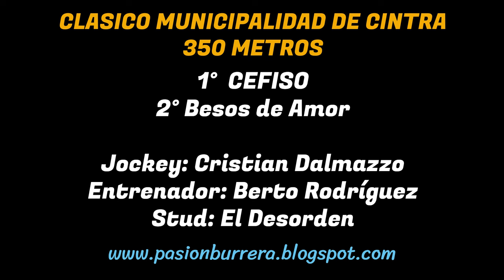CEFISO: HIPODROMO MUNICIPAL CINTRA - CORDOBA (10-11-2024)